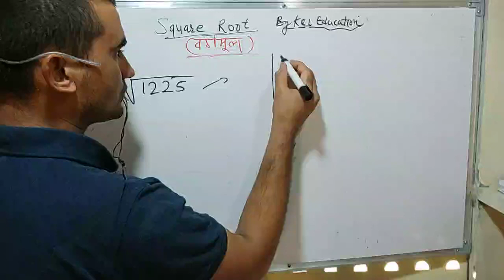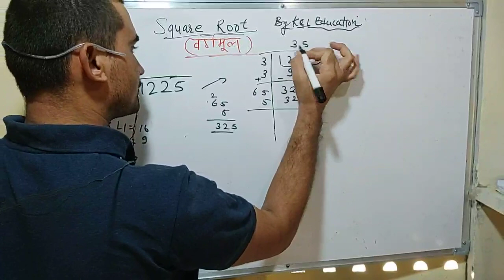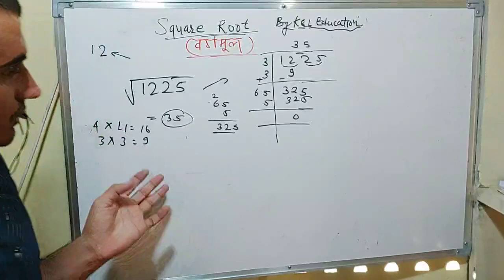Square roots of 1225 In Hindi | 1225 का वर्गमूल कैसे निकाले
How to find square roots of 1225 by long division method In HINDI. 1225 का वर्गमूल कैसे निकाले